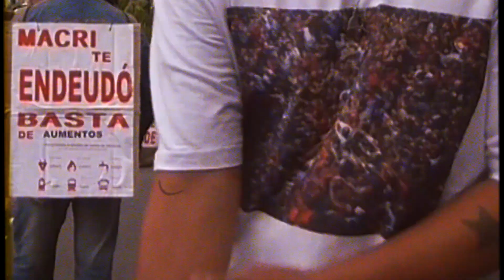Felix V - Carnero (Prod. Andrés Ruiz) (Video Oficial)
Tema producido por Andrés Ruiz.
Video filmado por Sandro Báez el jueves 10 de enero de 2019 durante la marcha de las antorchas contra el ajuste y los tarifazos del gobierno de Cambiemos.